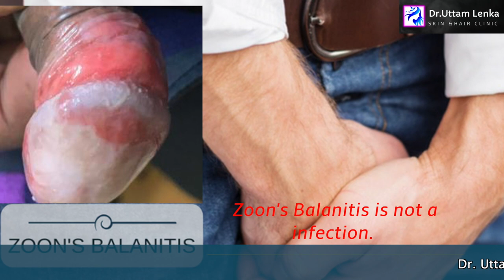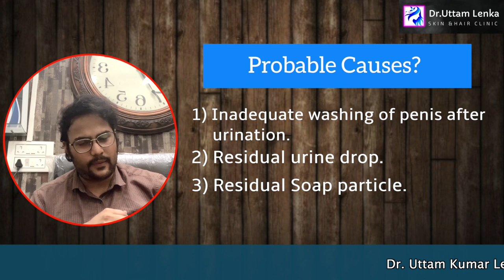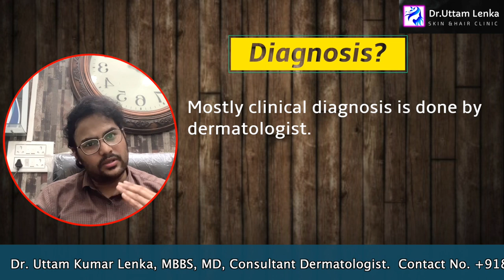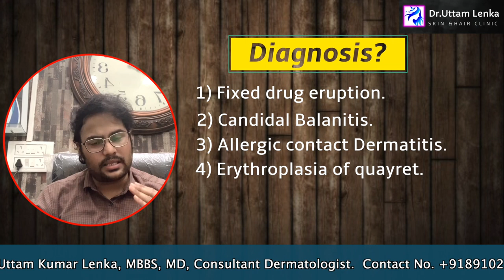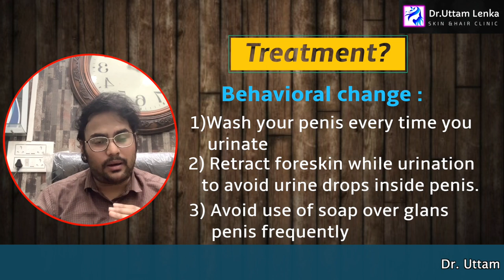Zoon's Balanitis/Infection of Penis and Foreskin / Red spot on penis/ लिंग में लालदाग/Dr Uttam Lenka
for and kinds of business  you can contact
# Dr. Uttam Lenka Skin & Hair Clinic Zoon's Balanitis - Infection of Penis and Foreskin ଯୌନାଙ୍ଗ ଭିତର ଘା ର ପ୍ରତିକାର